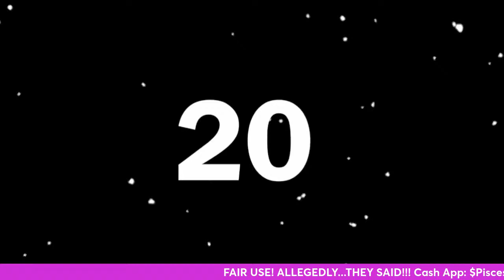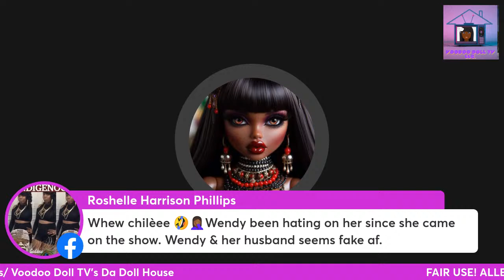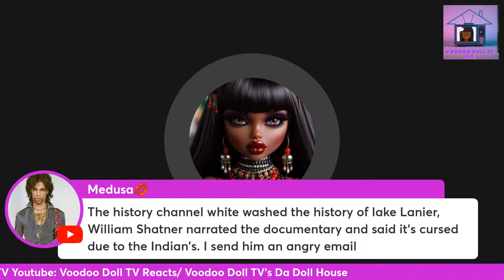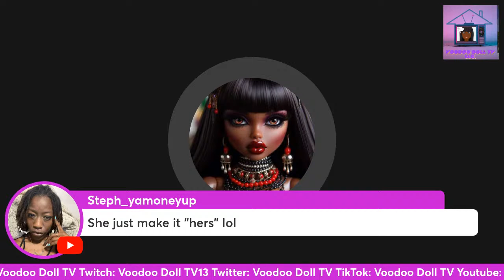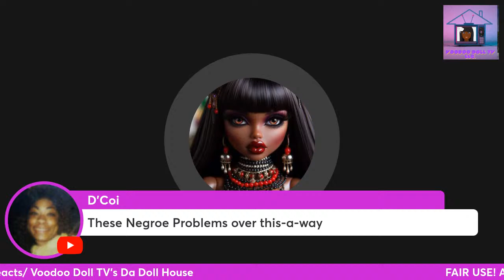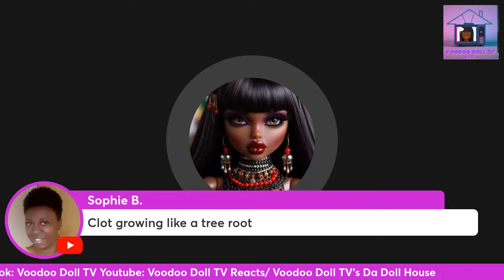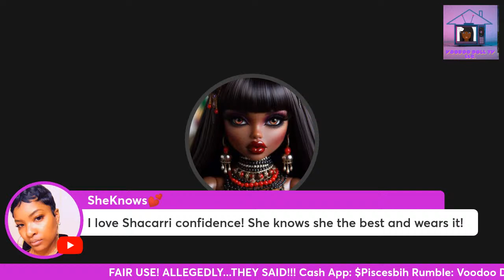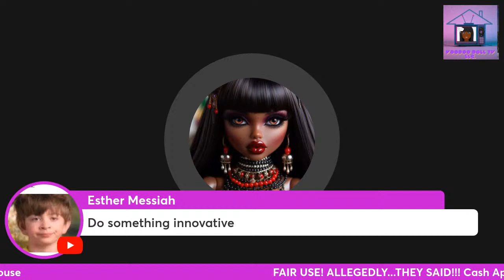Morning Joce 145: Beyonce, Flau'jae, Diddy, Stevie J, Vontae Davis, George Floyd Scholarship & More!